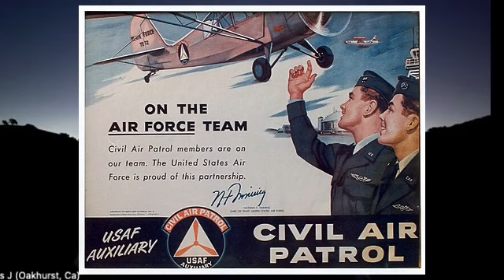Civil Air Patrol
Join the Flyingdutchman Podcast as we learn about Major Chris Johnson and the Civil Air Patrol, its history and mission and opportunites for young individuals to learn great skills and volunteerisim with a sense of serving the community.